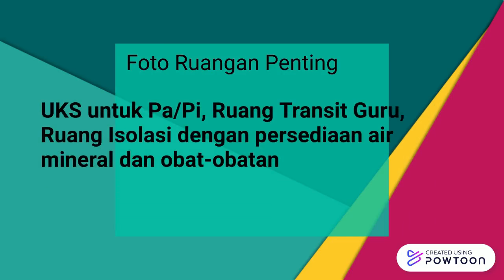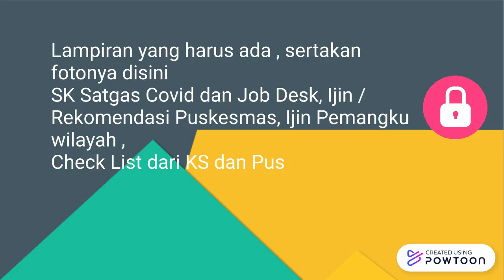Panduan Presentasi Simulasi PTM/PTM-T